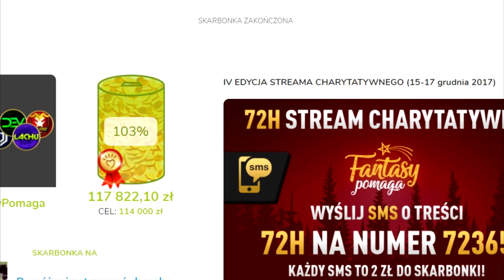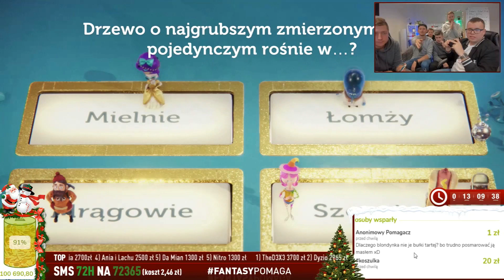NAJLEPSZE SHOTY Z LIVE'A CHARYTATYWNEGO!!